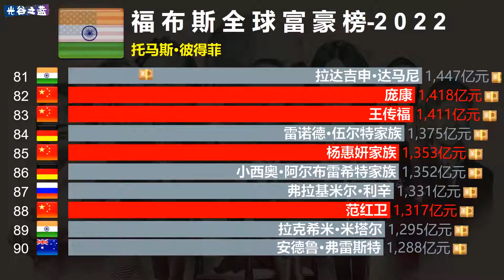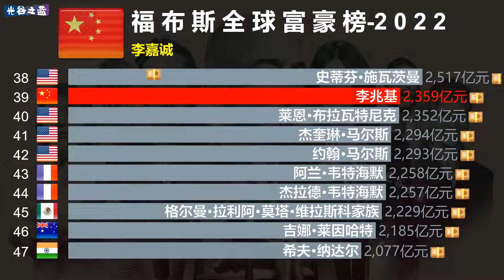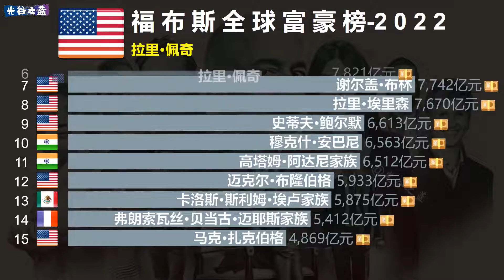2022福布斯全球富豪榜，中国上榜22位，金钱只是一串数字？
2022福布斯全球富豪榜，中国上榜22位，金钱只是一串数字？
In 2022 Forbes Global Rich List, China ranks 22, money is just a series of numbers?